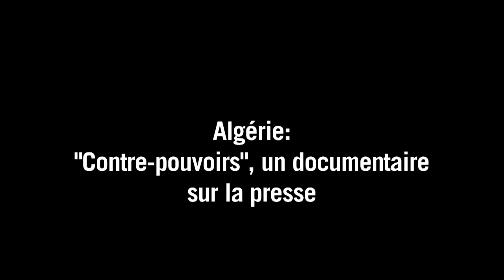"Contre-pouvoirs": un documentaire sur la presse algérienne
Vingt ans après une vague de violence islamiste ayant emporté une centaine de ses membres, la presse algérienne a reçu dans une de ses plus célèbres rédactions le cinéaste Malek Bensmaïl qui lui consacre son dernier film "contre-pouvoirs" projeté en avant-première à Béjaïa (est). Durée: 01:20